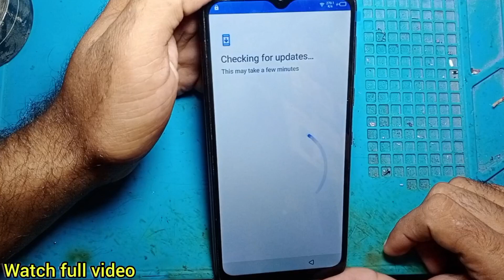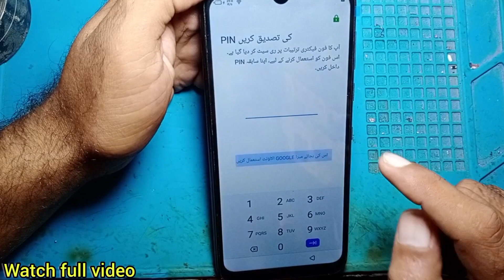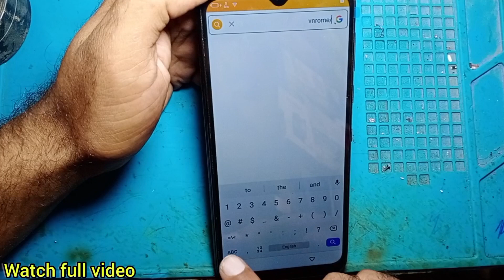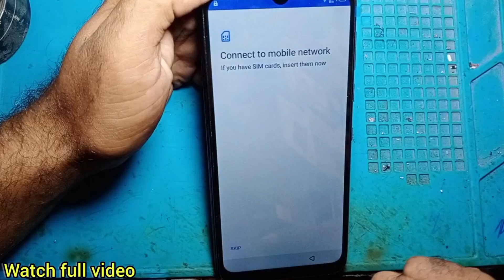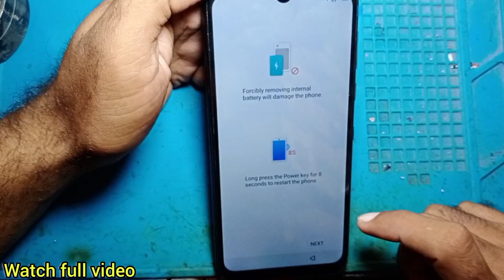infinix smart 4 frp bypass | infinix (x653/x653c) frp bypass 2022 / frp infinix smart 4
Detail..

infinix x653c frp bypass without pc
infinix smart 4 frp bypass | infinix (x653/x653c) frp bypass 2022 | infinix s4 frp bypass without pc
infinix x653c frp bypass 2022
infinix smart 4 x653c frp bypass android 10
infinix x653 frp bypass
frp infinix smart 4
ch mobile zone pakpattan